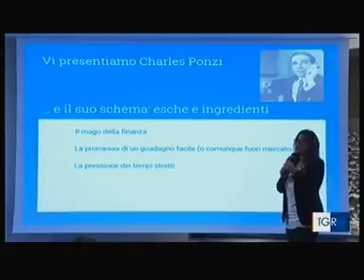RaiTre - TGR ER 14.00 - "Occhio alle truffe"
RAI TRE - TGR ER 14.00 - "Occhio alle truffe" - 1 ottobre 2019